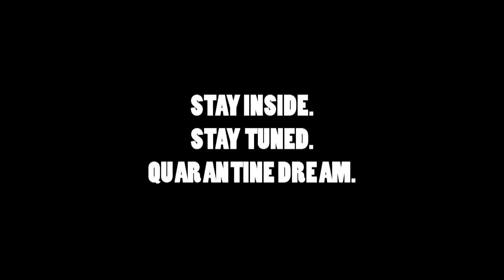PWMA "The Outlaw" Sam Bass vs The Tongan Giant Asaafi TEASER for CASKET MATCH (Unseen Footage)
The Pro Wrestling Mid-Atlantic video vault has been pried open this quarantine season and inside were some truly amazing yet truly current and never before seen  PWMA TV Taping footage. Thank you to the fans and thank you to every worker, we will be back, every fed, even the ones who were forced to sell their rings, both marriage and training. We will ALL be back. We are one. God bless these Indie territories and God bless each and every one of you.